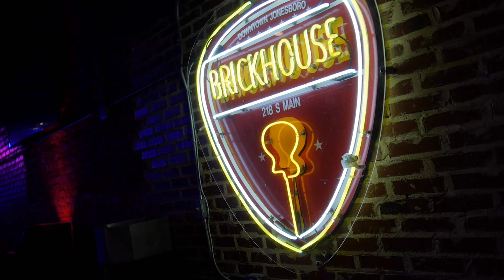KP - Lonely (Dir.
Stream KP's latest album Crazy Ass Life on SoundCloud